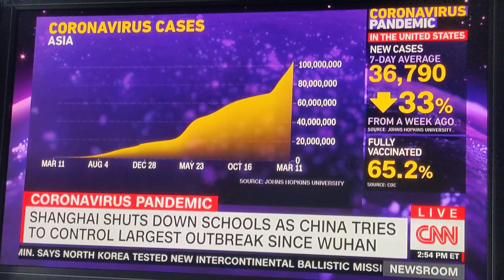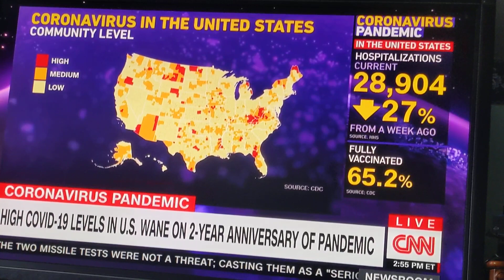March 11 2022 - 2 years ago today COVID19 pandemic declared in USA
uploader note : and Trump closed the border for "30 days " saying later in the week they had it under control.  today approaching 1 million people dead of covid19